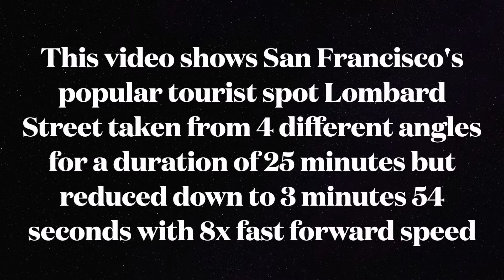Lombard Street Time Lapse San Francisco, CA | Bryant Travel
This shows the popular tourist destination spot Lombard Street during two different time of day (day and evening). This video was taken with Apple iPhone 10XR with a total duration of 25 minutes but reduced down to 3 minutes 54 seconds with 8x speed.